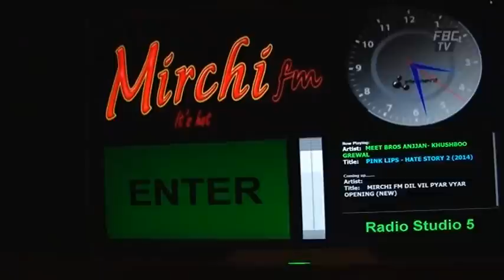Samachar Darshan 03 10 14